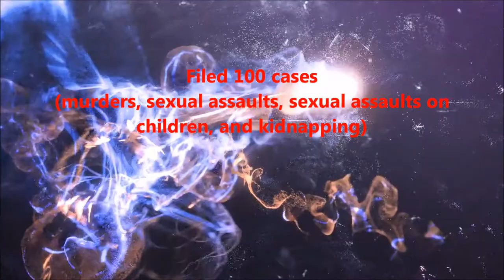Denver DNA Cold Case Program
The Denver DNA Cold Case Program is groundbreaking collaboration between the Denver District Attorney's Office, Denver Police Department, Denver Crime Lab and National Institute of Justice. This team has brought more rapists and murderers to justice than any other place in the world.  Besides bringing criminal charges in one hundred cases, Denver's DNA Cold Case Project has solved many other cold cases and brought closure to victims and families.